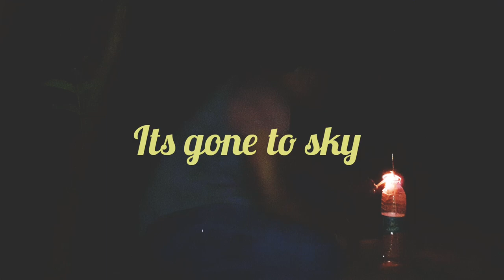Diwali Celebrations part -2 || 2022 Deepavali Festival | Family Festival | Funny Diwali | DinnaWorld